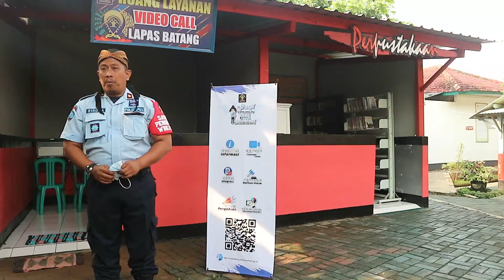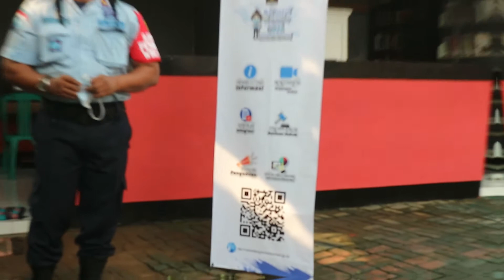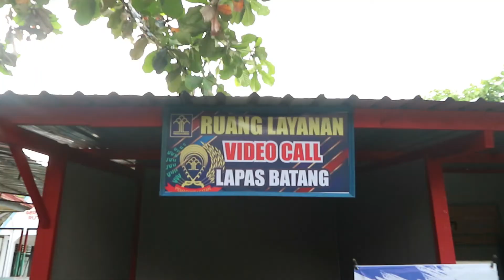Ucapan Lebaran Rutan Batang dan pengenalan silaba